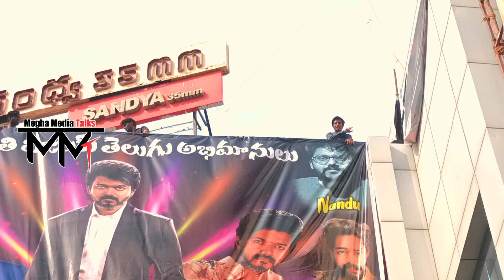Beast Movie vijay fan's celebration | Vijay thalapathy beast Movie Big Banner at Sandhya Theatre